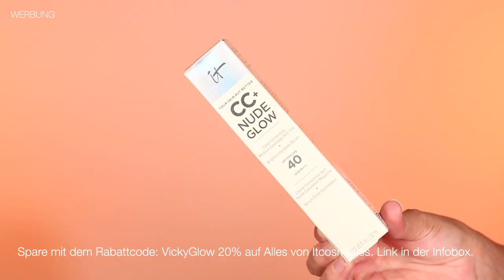Neue Foundation im Test & Bronze Makeup Look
Pflege und Foundation? Ja, bitte!
Als Makeup Artist ist es mir einfach wichtig, dass die Haut unter dem Makeup stets gepflegt ist. Skincare ist einfach das Um und Auf.
Umso mehr freue ich mich wenn die Marken, immer öfter pflegende Foundations rausbringen. So kann man während dem Tragen von Schminke, der Haut auch noch helfen! Super.

Hier findest du die Produkte aus dem Video mit Links*:
DIE neue ItCosmetics CC Nude Glow Foundation:

Hol dir hier das beste Collagen!
Hautverjüngung und Gesundheit auf höchstem Niveau:
Im Abo (mind. 40 Stück) 25% sparen.

Auch wenn es nur ein ganz kurzes Kommentar ist wie ein "Hallo" oder ein kleines Feedback auf das Video.
All das kostet dir keinen Cent, unterstütz mich als Creator und Makeup Artist aber enorm. Danke!

Siehst du am Anfang eines Videos die Worte: "Enthält bezahlte Produktplatzierung", so hat sich eine Marke dafür entschieden, mich und meine Arbeit hier zu unterstützen.
Die empfohlenen Produkte wurden von mir im Vorfeld ausführlich getestet & nach eigener Meinung und bestem Wissen und Gewissen bewertet.
Aus Respekt mir selbst, meines Berufes als Makeup Artist und euch gegenüber, würde ich keine bezahlte Produktplatzierung annehmen, wäre ich nicht zu 100% überzeugt.

Das Produkt selbst kostet dir nicht mehr, als wenn du es selbst in einem Internetshop raussuchst, aber du unterstützt mich und meine Arbeit hier sehr!

Alles Liebe
Vicky Lash